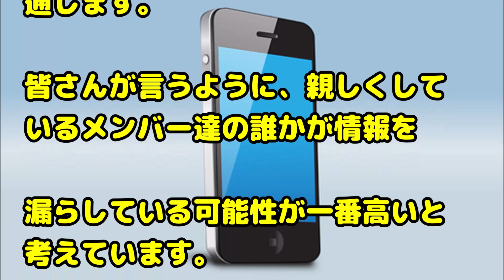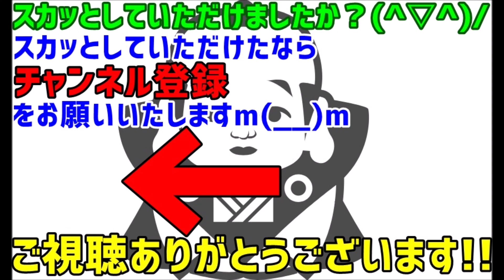【おまえは何を言っているんだ スカッとする話】元嫁「離婚したとはいえ、私の許可なく結婚するなんてどういう神経をしてるんだ」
関連動画：
【衝撃的な話】引越しの作業中→A｢自分の家の荷物も運んでほしいの、ついでだから別に困らないでしょ♪｣私｢困ります｣A「アンタには言ってない！」→結果…

【近所】お洒落なママ友Aさんは、ある時からBさんに服装を真似されるようになる。うまく対処できずに悩むAさん。相談にのった私はある名案を思いついた。

【スカッとする話】トメ「おでんに《はんぺん》が入ってないなんて！しかも味までまずい！後日…トメ「嫁子！！！なんだこれは！」私「え？トメさんの大好きな は ん ぺ ん ですが？ｗ」

【スカッとじゃぱん】3日に1回は飲みに誘ってくる課長に困り、友人に相談すると「もっと上の人に相談したら？」親しい経理部の部長に相談すると・・・まさかの！！！

【スカッとする話】彼「年収６５０万なんだ」私『それなら毎年２回は海外旅行に行けるね！』彼「えっ…今は貯金しないと…（ドン引き」私『は？』 → ガッカリなんだが…

緑の紙
離婚届

プリン、プリ
不倫相手

毒
独身

鬼
既婚

気団
既婚男性

gkbr
ｶﾞｸｶﾞｸﾌﾞﾙﾌﾞﾙ

ktkr
キタコレ!

(ry
(以下略)

ＮＴＲ
寝取られ

ワンオペ
1人で仕事、家事、育児の全てをこなさなければならない状態

もげろ
5ちゃんねるでは「ち〇こもげろ」の略。リア充爆発しろ！ とほぼ同じ意味